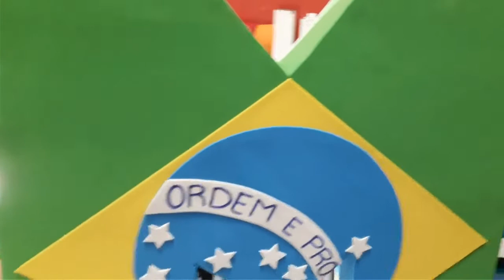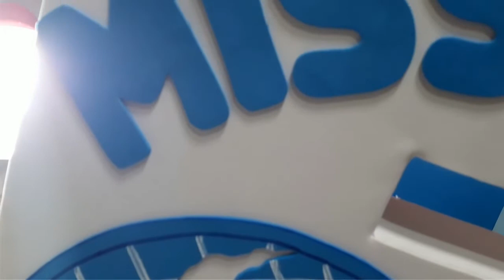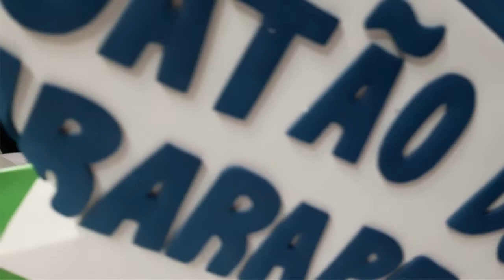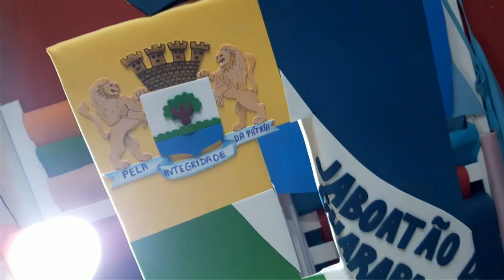NOME MISSÕES / LETRAS GIGANTES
Quero mostrar para você essas lindezas de peças , foi bem trabalhosa para fazer , mais o resultado é encantador.

Não se esqueça de comentar o que você achou do vídeo, e o que gostaria de assistir de conteúdo no canal.Sua opinião é sempre muito importante!